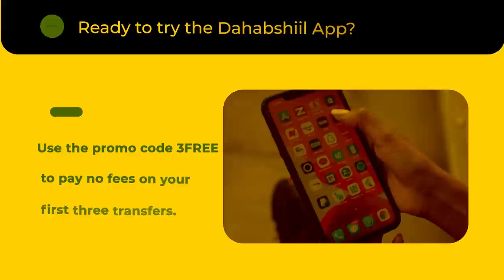Xog Dagaalka laascanood ayuu qaynka noqday Raiisal wasaraha Somalia? Xilka qaadistiida 100 Xil Rabto